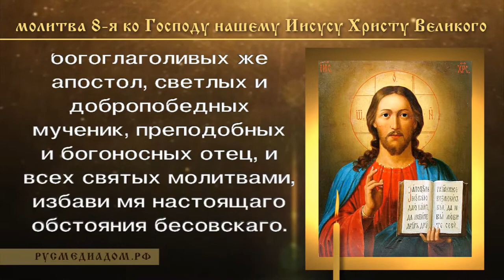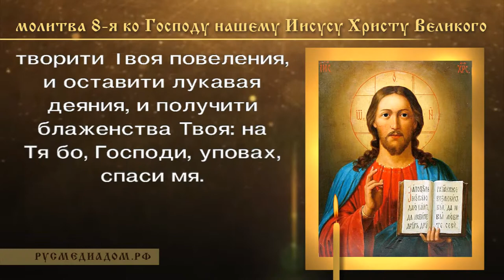Молитва 8-я, ко Господу нашему Иисусу Христу Великого